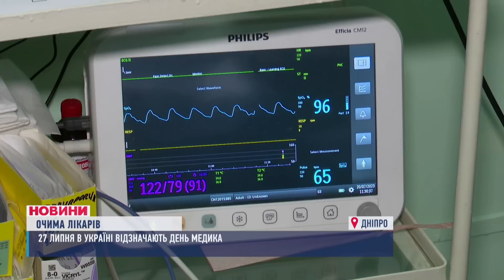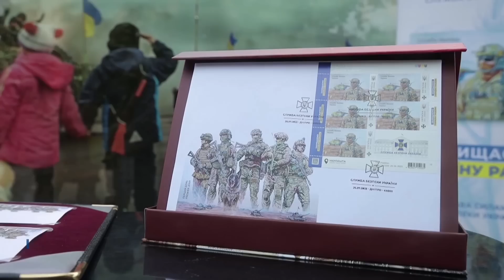НОВИНИ /Обстріли Нікопольщини/ Президент у Дніпрі/ Масштабна пожежа / Чи буде спека?/ 27.07.23 12:00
Події Дніпра, області та країни на ранок 27 липня:

- росіяни сім разів обстріляли Нікопольщину з важкої артилерії
- Калібрами вночі вдарили по Одещині
- Президент у Дніпрі провів виїзне засідання Ставки
- Офтальмологи рятують найтяжчих хворих
- У центрі Дніпра горіла покинута будівля
- Чи варто чекати аномальну спеку на Дніпропетровщині?
- У Кам’янському триває будівництво центру реабілітації для  захисників
- У Дніпрі погасили марку, присвячену СБУ